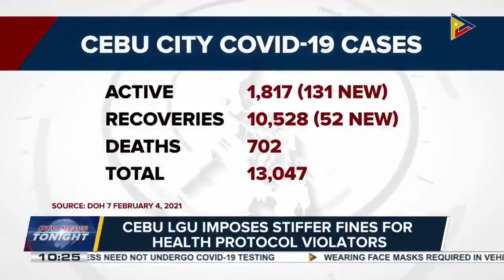Residents of floating houses in Agusan del Sur receive aid